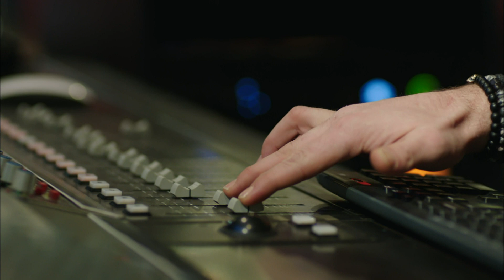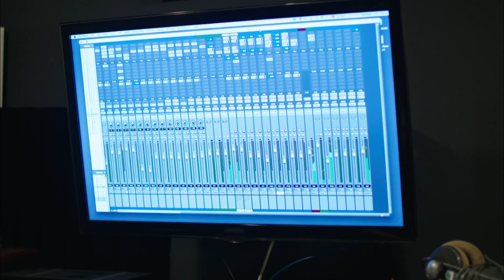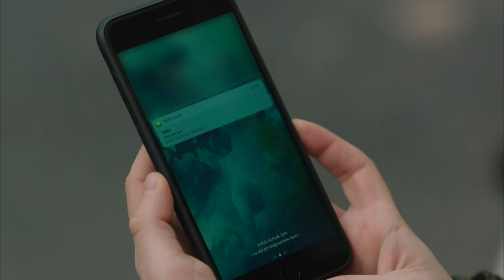En Çok izlenenler 4 | Hayat Bazen Tatlıdır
Yapım: Süreç Film
Yapımcı: Ali Gündoğdu
Yönetmen: Hamdi Alkan
Senaryo: Gani Müjde

Oyuncu Kadrosu:

Hayat: Birce Akalay
Paşa: Kanpolat Görkem Arslan
Şerif: Ufuk Özkan
Gözde: Simay Barlas
Ronaldo: Deniz Can Aktaş
Koray: Anıl Tetik
Kara Sevda: Sevda Erginci
Asya: Melis Sezen
Emoloji: Zeynep Alkan
Bariyer: İlayda Çengel
Zeynep: Sude Albayrak
Loçko: Alihan Aracı
Aragaz: Nedim Suri
Tarhan: Temmuz Uğur Yıldız